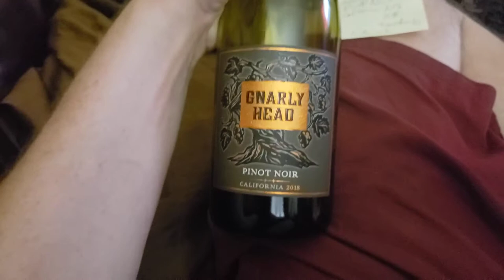Gnarly head pinot noir California 2018 review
10$ wine tastes good for its price.